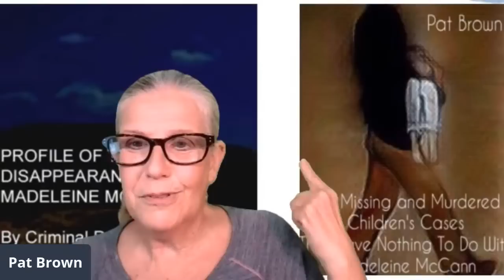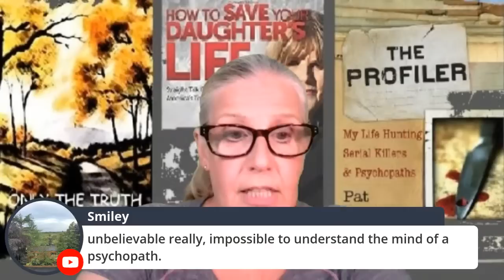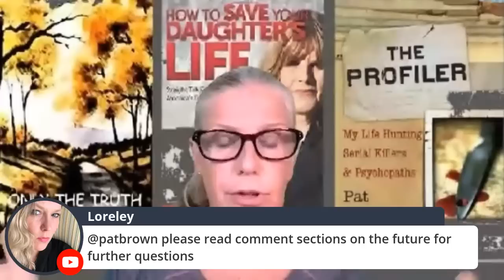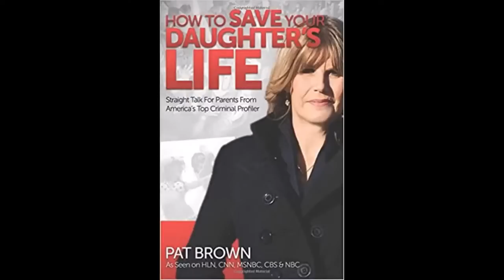The Delphi Murders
Now over four years have passed since the horrific murders of these two young teen girls, Liberty German and Abigail Williams. They were murdered by a man near Monon HIgh Bridge in the Delphi Historic Trails area of Delphi, Indiana. Still unsolved and seemingly gone cold; will there ever be justice for these two innocent girls?

Hello all my YouTube friends! It is so great to have you as subscribers and I enjoy being able to communicate with you on the LIVE shows and in the comments! So much better than during my decade and a half on television!

Looking for a great mystery? Get my book “Only the Truth” for just $2.99 at Amazon!